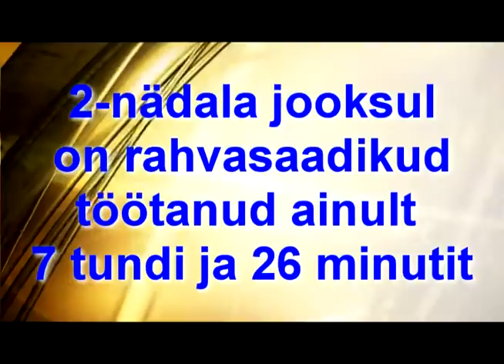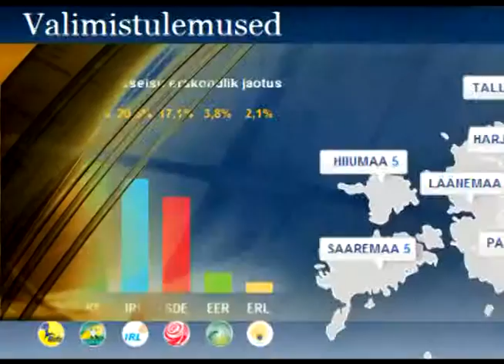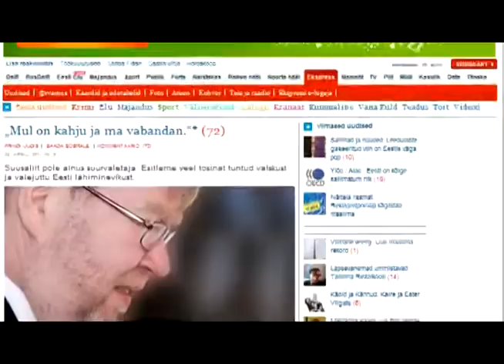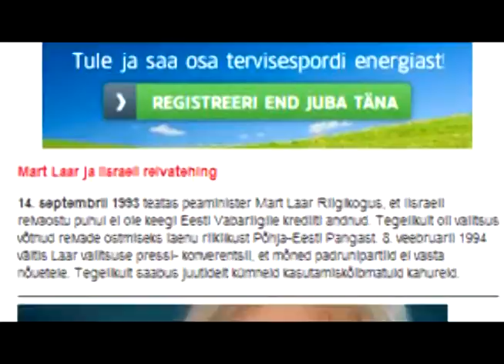Nädala ringvaade 24 Aprill, 2011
Eesti uuem uudiste saade, mis ei tugine ka faktidele